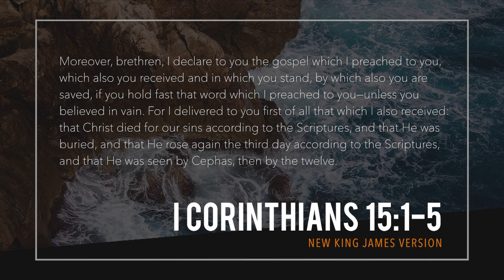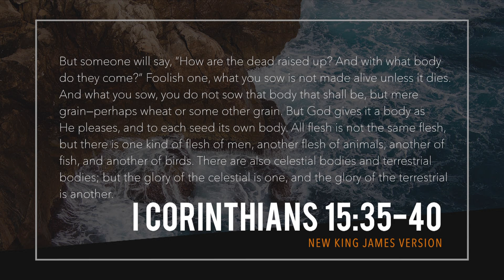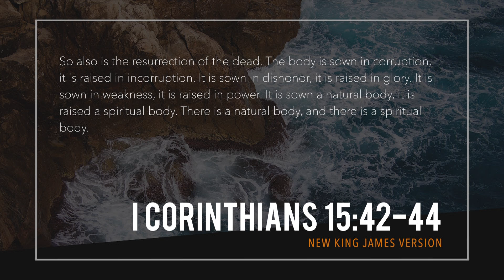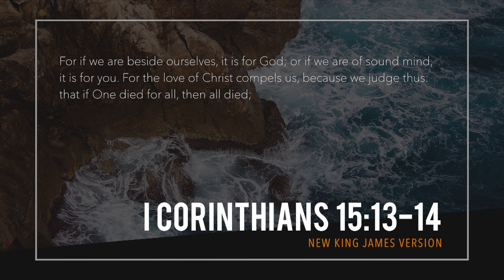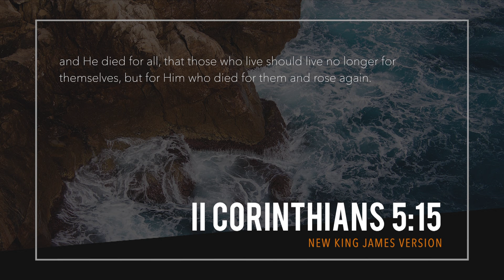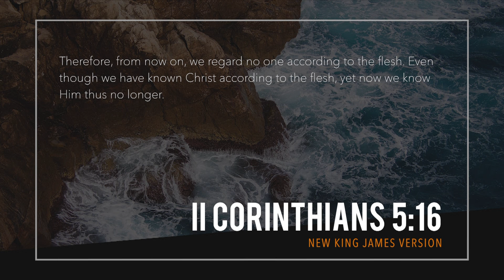New Creation (Part 2)